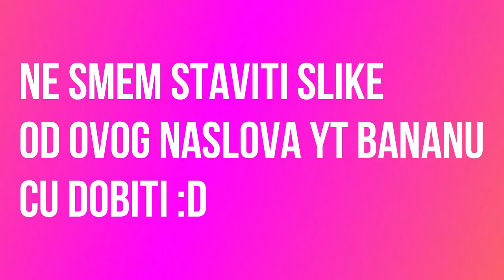TOP 5 HENTAI NASLOVA